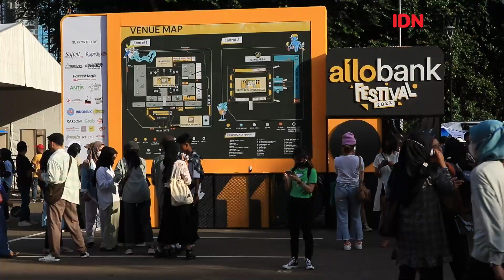Red Velvet Nyanyi dan Main Kuis Bareng Penggemar di Jakarta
Red Velvet tampil di hari kedua acara Allo Bank Festival 2022 pada Sabtu (21/5/2022). Red Velvet menyanyikan lagu terbaru mereka yaitu Feel My Rhythm dan lagu-lagu hits lainnya.

Gak hanya menyanyi, Red Velvet juga ditantang untung bermain games. Kayak gimana ya keseruan mereka?

Videografer: Alya Achyarini
Editor: Alya Achyarini
Baca selengkapnya di sini:
?utm_source=youtube&utm_medium=youtube&utm_campaign=youtube